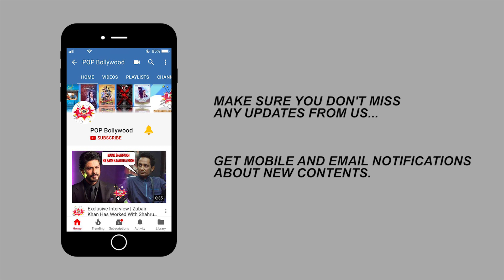Exclusive Interview With Tanya Sharma & Kritika Sharma| Bewafa Tera Masoom Chehra | Success Party